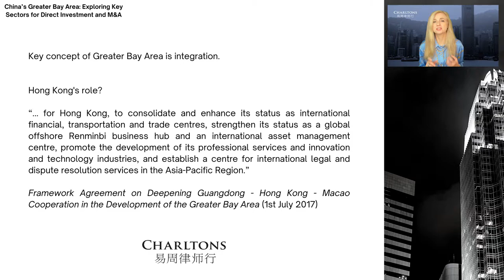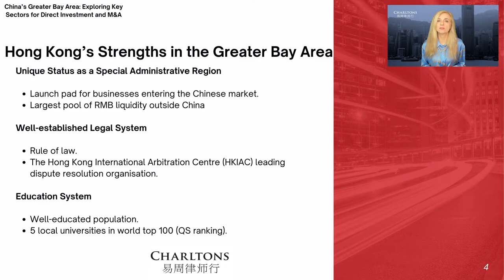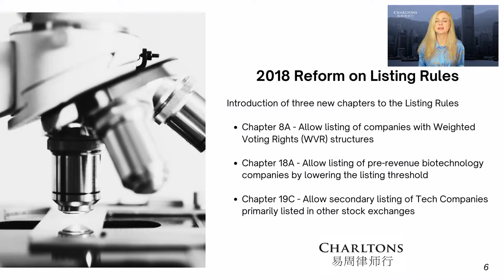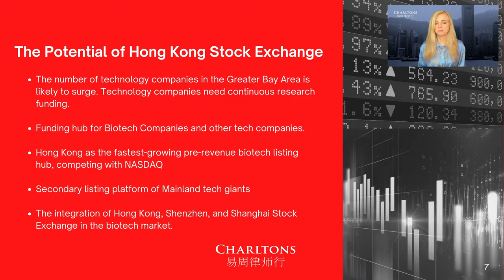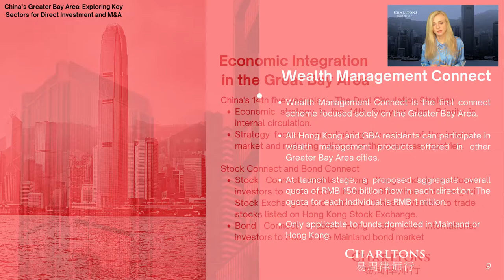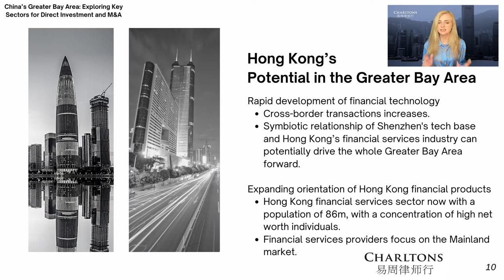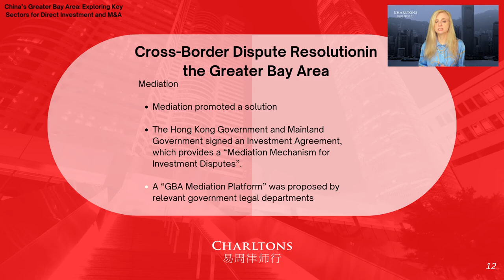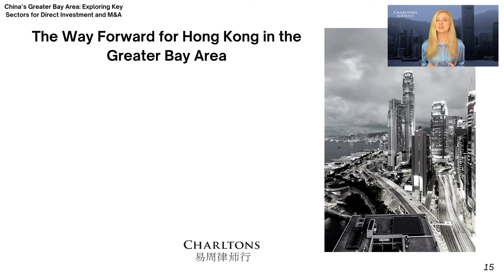Charltons | Julia Charlton | Introduction to Hong Kong's role in the Greater Bay Area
Hong Kong’s role and opportunities within the Greater Bay Area. This 25 minute overview explores the Greater Bay Area from the perspective of Hong Kong, the financial and legal services areas and  the key role that Hong Kong is expected to  play in the development of the Greater Bay Area alongside Guangdong and Macau.

Timecodes:
00:00 Start Webinar
00:33 Key Concept of the Greater Bay Area
03:46 Hong Kong's Strengths in the GBA
05:37 Hong Kong's Strengths in the GBA (Cont'd)
07:10 Innovation and Technology
08:42 2018 Reform on Listing Rules
11:47 The Potential of Hong Kong Stock Exchange
14:50 Economic Integration in Great Bay Area
16:00 Wealth Management Connect
18:00 Hong Kong's Potential in the Greater Bay Area
20:18 Legal Profession as in the Greater Bay Area
22:15 Cross-Border Dispute Resolutionin the Greater Bay Area
23:49 Cross-Border Dispute Resolutionin the Greater Bay Area (Cont'd)
25:11 Hong kong's Common Law in the Greater Bay Area
26:18 The Way Forward for Hong Kong in the Greater Bay Area